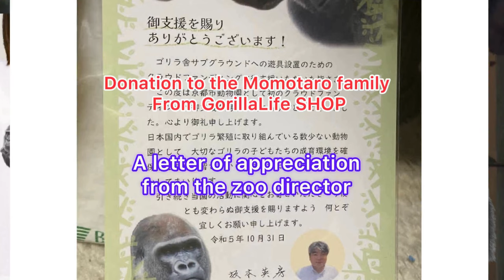A female gorilla expresses her love to Silverback. Gorilla | Shabani group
★Turn on the subtitle function please.
Filming date :    February. 2024
Annie wanted to play with her father Shabani and used a rope to appeal to him.
Soon after, her half-brother Kiyomasa also appealed fiercely because he wanted to play with his father Shabani.
The one who appealed most fiercely was Ai, Annie's mother.
Ai's mother, Nene, and her mother and daughter sat next to each other and even had conversations.